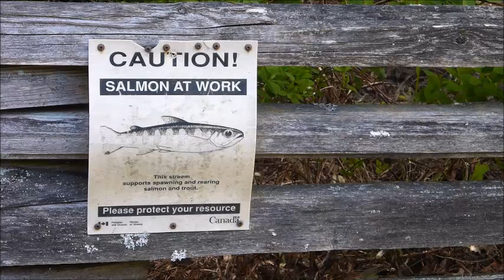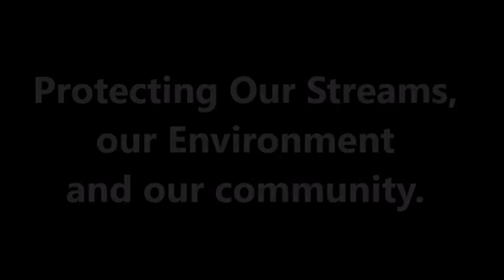Salmon Are Optimists - Stream Keepers on Vancouver's North Shore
Salmon are integral to the culture and the economy of British Columbia and Canada.  Can we save them?

Peter Krahn, P. Eng. is a professional Engineer and Forensic scientist who spends his working life protecting Canada's fish and wildlife resources by helping industry and governments find economical solutions to protect the environment and the economy.

When he is not working researching toxic chemicals or helping investigate environmental crimes for the Canadian Federal and  Provincial Governments, he can be found working with Stream Keepers or the Fraser River White Sturgeon Society and other conservation groups helping assess streams and fish health. He encourages others to do the same!

Peter is also working to become a member of the representing the Conservative Party of Canada in the riding of North Vancouver. He has spent his professional career protecting the environment and enforcing federal and provincial environmental laws and keeping industry and the economy running.